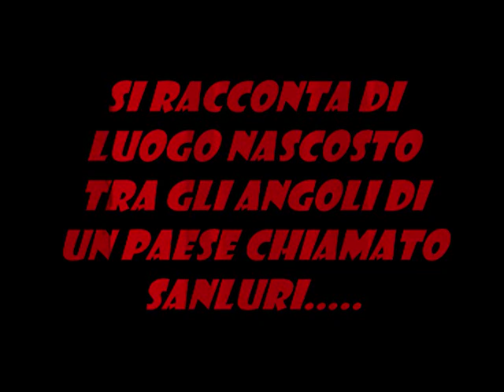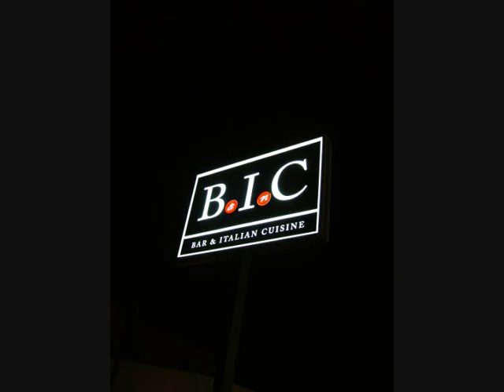BELLISSIMO LOCALE A SANLURI...... IL B.I.C. bar & italian cuisine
se vi capita di passare anche per caso a Sanluri ricordatevi che appena fuori dal paese esiste uno splendido locale con piscina e area all'aperto dove poter trascorrere una splendida serata o organizzare cerimonie di ogni genere come compleanni, battesimi , feste di vario tipo ... fino ad arrivare ai matrimoni. cercalo pure su facebook ( BIC sanluri).